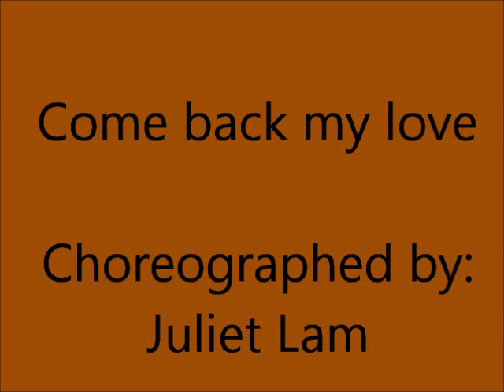Come back my love (Line Dance)